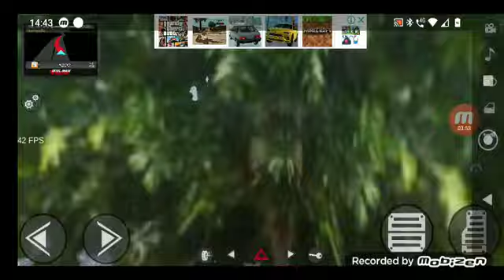Rotas do Brasil simulator D like ↩️↩️🏁🏁↩️🏁↩️↪️